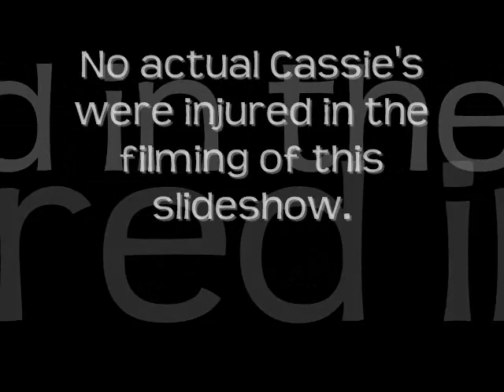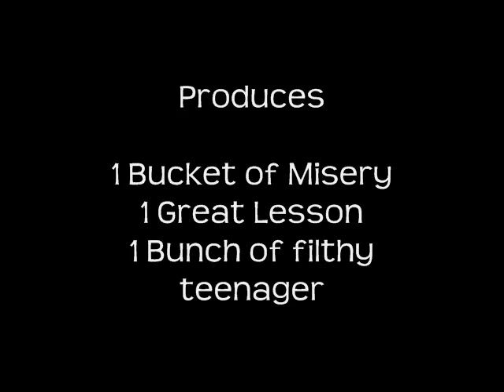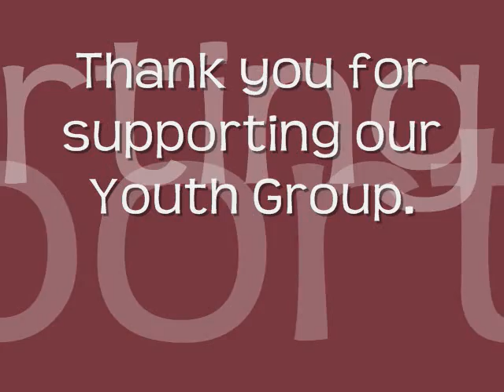CrossLight Youth Summer Slideshow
Summer Pictures of youth activities